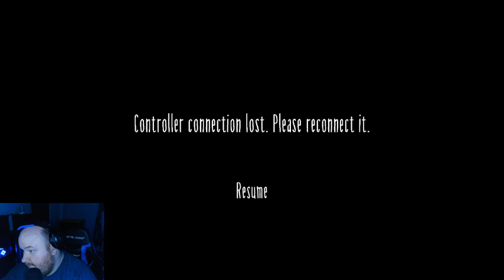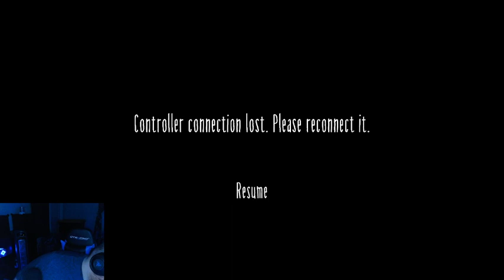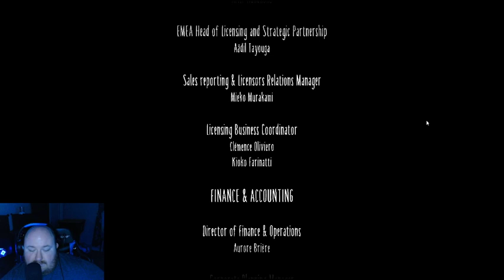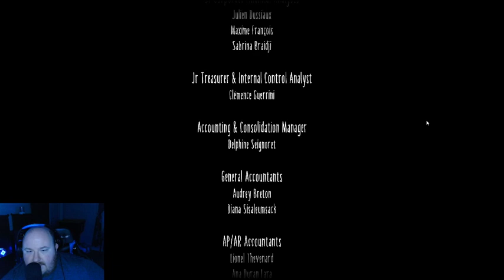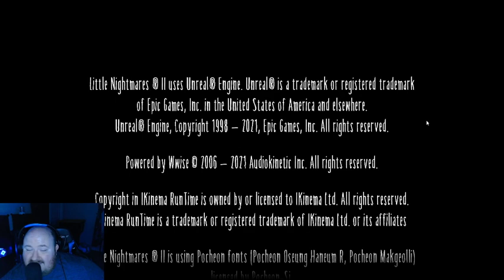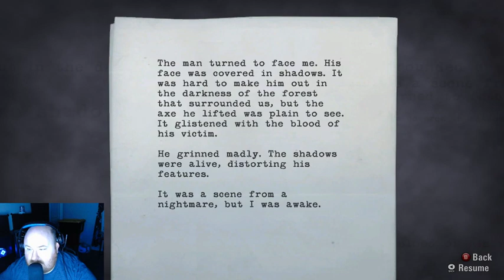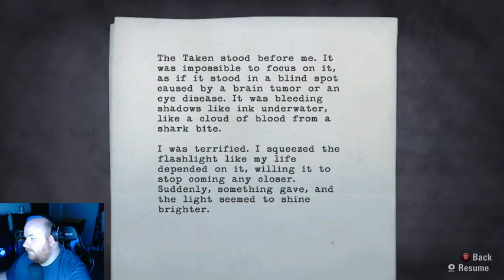HORROR STREAM AHHHHHHHHHH Round 2: This time with SOUND!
Majority of this stream is me making my way through the final portions of Little Nightmares II followed by an introduction to Alan Wake -- Watch live